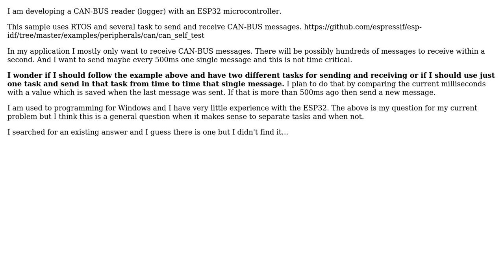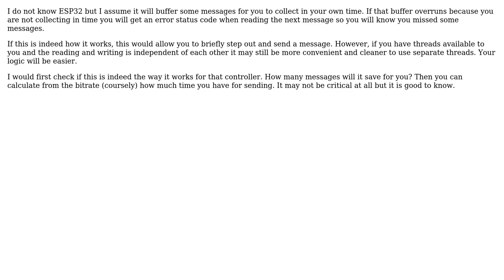Should I separate send and receive methods into tasks for a CAN-BUS reader on ESP32?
Software Engineering: Should I separate send and receive methods into tasks for a CAN-BUS reader on ESP32?

With thanks & praise to God, and with thanks to the many people who have made this project possible! | Content (except music & images) licensed under CC BY-SA | Music | Images & others | With thanks to user Steve Melnikoff user Martin Maat user Edgar and the Stack Exchange Network Trademarks are property of their respective owners. You are responsible for your own actions.